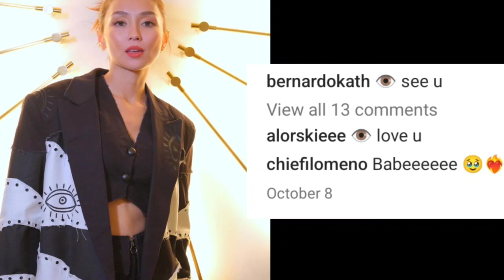MAS TERNO PA ANG SUOT NI DANIEL PADILLA AT ANDREA BRILLANTES KESA KAY KATHRYN BERNARDO